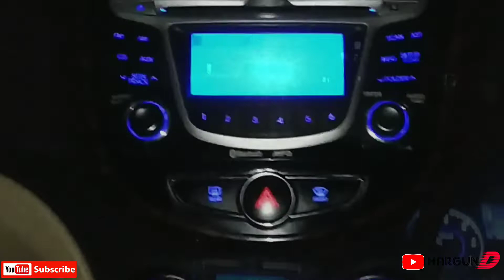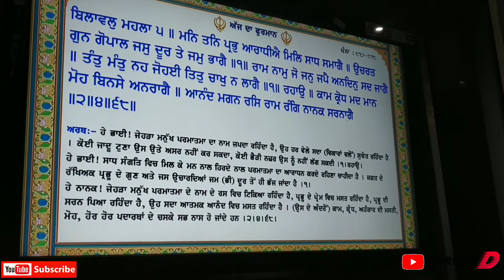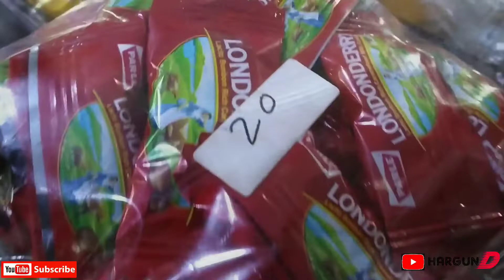!! DEEPAK DHABA DHANULA !! FIRST VLOG !! DHURI TO DHANULA !!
Fun shun love u all